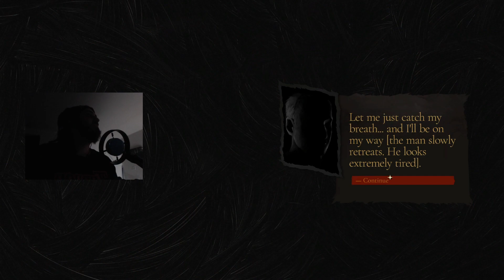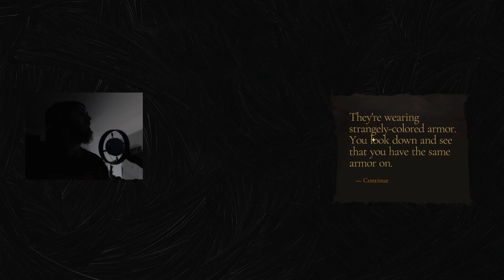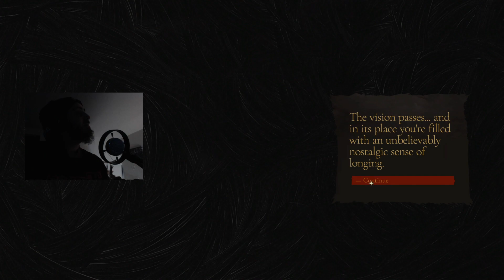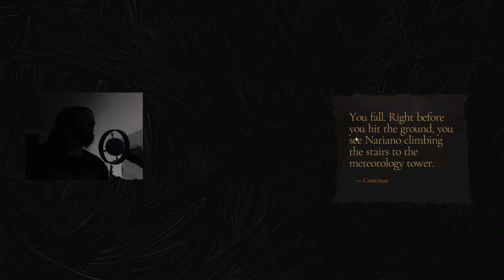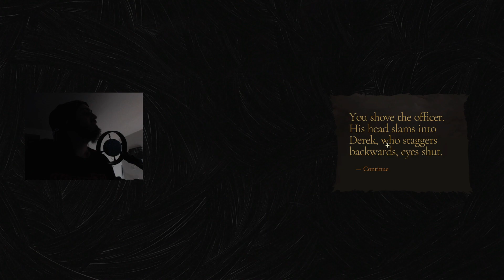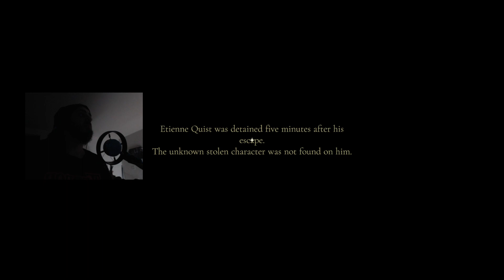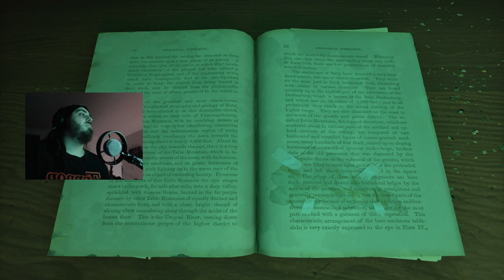The Book Walker | Heart of Sand | 5/2/24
Here we are! Finally at the finish line for another game after like an entire month. Mafia II glitching out really broke a bit of my spirit to be honest. I hope with all of the plans I've put in place; I can pull off 5+ games before the end of the quarter.

Today, I play through one of the coolest books in the game that is basically Dune mixed with the Polar Express. Desert planet where trains are the biggest resource (something like that). I pull up to a town that gives me 2 hours to conduct my business which includes selling some dead dudes stuff, and using that money to bribe my way to the item I need to steal. I won't go into too much tonight, but this is most definitely the longest Book Walker video we have so far which has little to no slow parts. Everything happens quite quickly making this the most content rich video of this game.